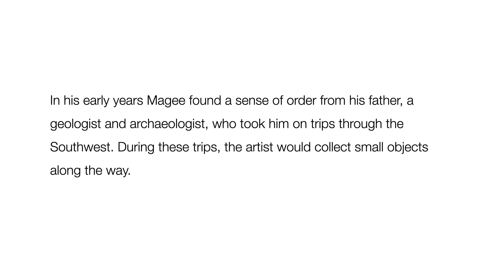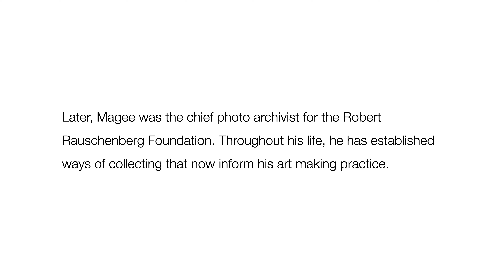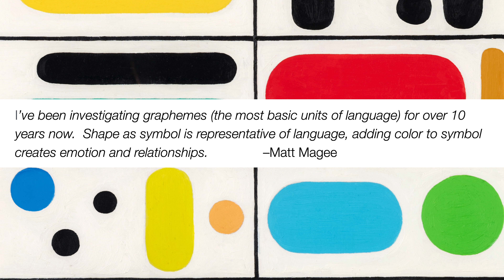Virtual Tour: Matt Magee • On Memory and Coding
Richard Levy Gallery is pleased to present Matt Magee • On Memory and Coding, a selection of works made from found objects and paintings on paper. Magee finds inspiration in the visual languages of spreadsheets, graphemes, and the alphabet. Over a career spanning more than four decades, Magee has been a Josef and Anni Albers Foundation resident fellow and New York Foundation for the Arts Painting Grant recipient. Matt Magee lives and works in Phoenix.

Dates: February 4–March 18, 2023
Reception: February 4, 6–8 pm
Hours: Thursday–Saturday, 11 am–4 pm or by appointment